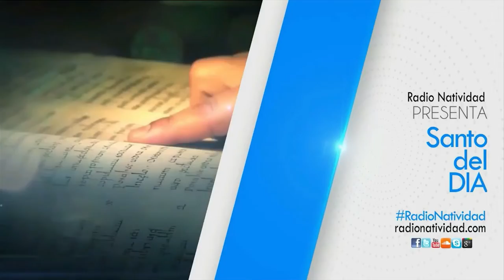SANTO DEL DÍA Martes, (10/05/2022) Fr. Juan Duque, odm